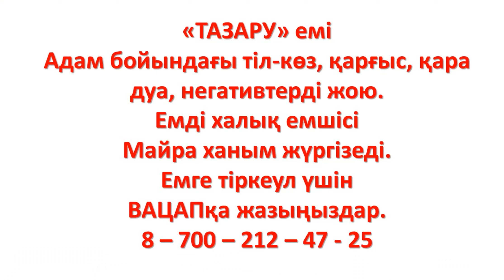СҰМДЫҚ: Көрші қыз ұлымды етеккірмен дуалапты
Тазару емі: қара дуаны, тіл-көзді, қарғыс пен негативті жояды